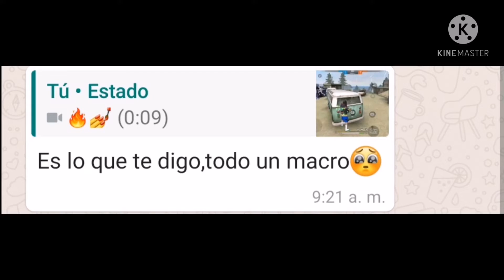A mi me acusan de MACRO🔥(de Manco) 😪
Espero me apoyen mucho y compartan 😪
Crecer por aquí es muy difícil 💔

200 sups💙?